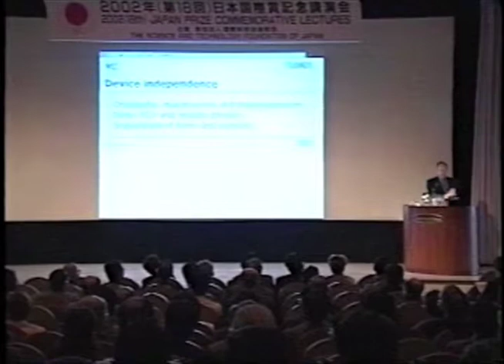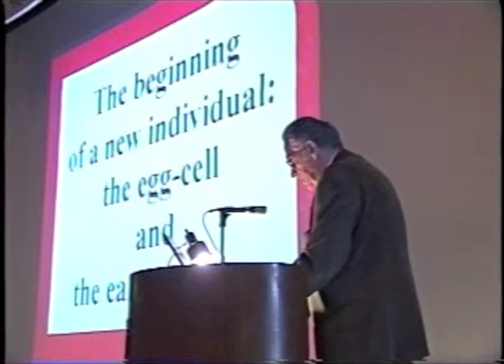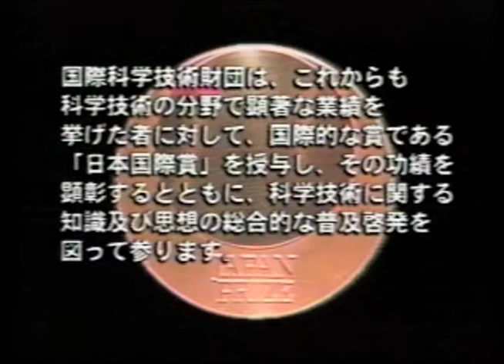2002 (18th) Japan Prize